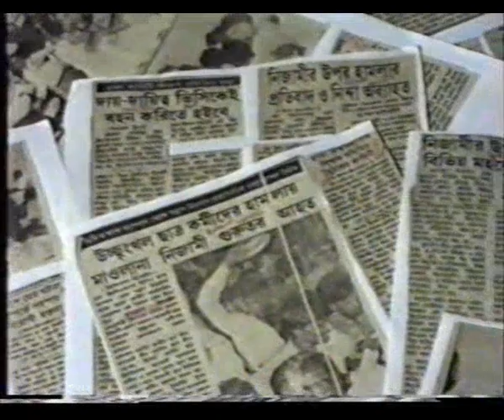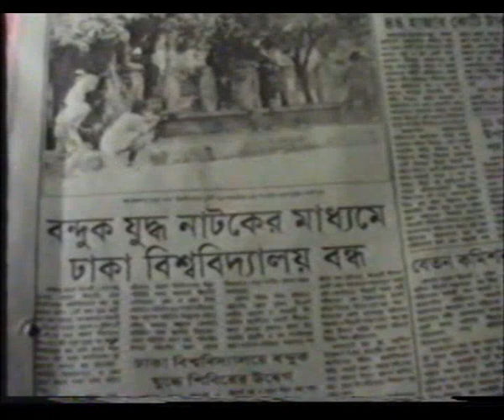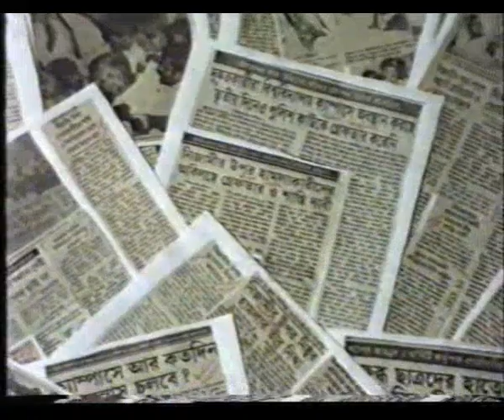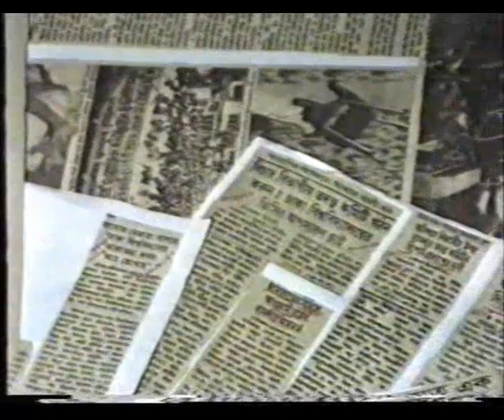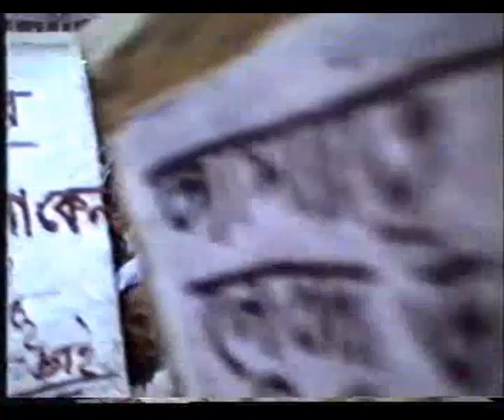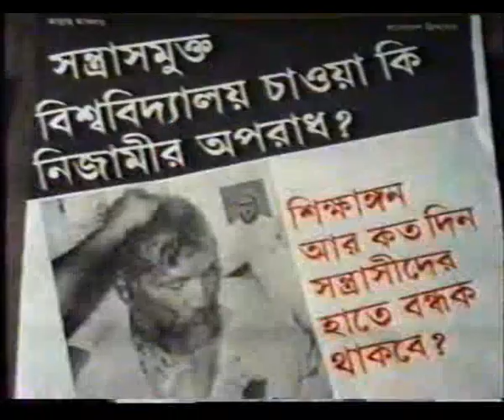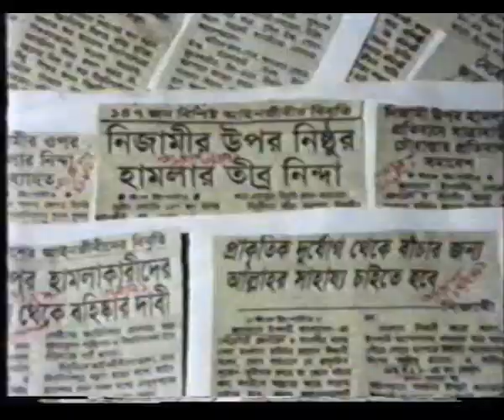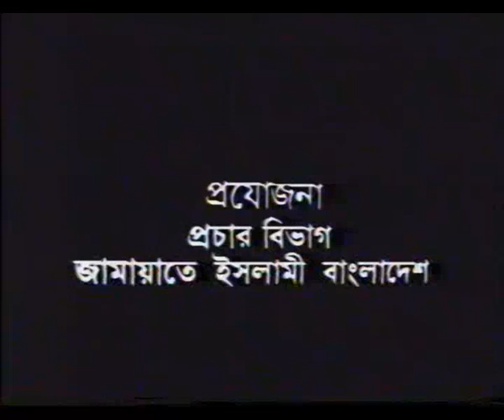Bangladesh Jamaat-e-Islami TV Report in 1911